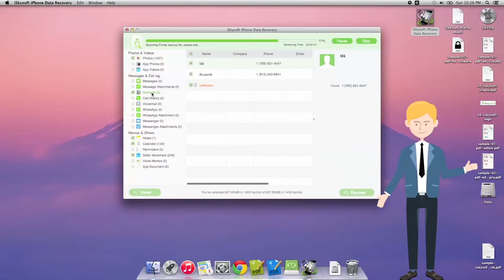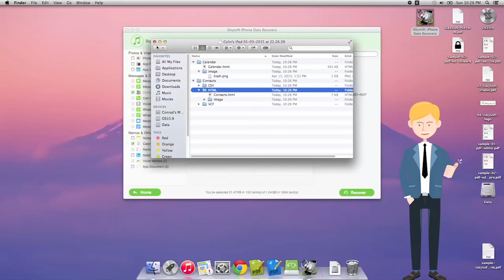iSkysoft Toolbox for iOS - How to Use iPad Backup Extractor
This video will guide you how to extract iPad files from the backup you make with iTunes or iCloud.
iSkysoft Toolbox for iOS recovers everything that is lost or deleted from your iPhone/iPad/iPod touch, including photos, SMS, videos, contacts, notes and more files. It offers you a totally free way to retrieve lost contacts, photos, videos, SMS, call history, etc.
Recover Lost Data on iPhone 7/SE/6s(Plus)/6(Plus)/5s/5c/5/4s/4/3GS.

iPhone WhatsApp Transfer, Backup & Restore, iPhone Viber Backup & Restore,iPhone Kik Backup & Restore,iPhone LINE Backup & Restore,iPhone Full Data Eraser,iPhone Private Data Eraser,iPhone Screen Recorder,